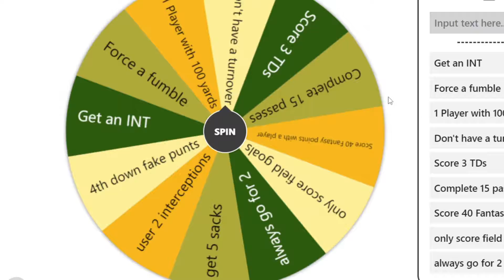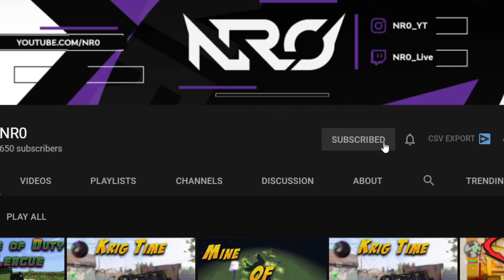Franchise Frenzy - Robert Quin Defensive Player of the Year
This is part 3 of the new Franchise Frenzy on Madden 22 Ultimate Team! In this series, we draft a team on madden franchise and put them on ultimate team! If we fail we do a challenge! Robert Quinn had his way with this guy's offensive line in mut! it was crazy on madden ultimate team!

Leave comments to see what you guys would like to see to make it better.